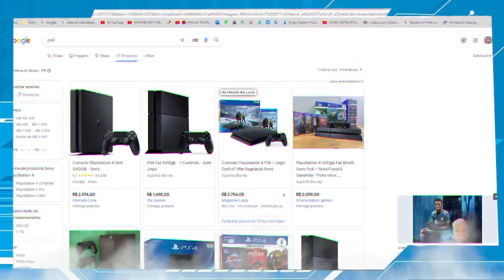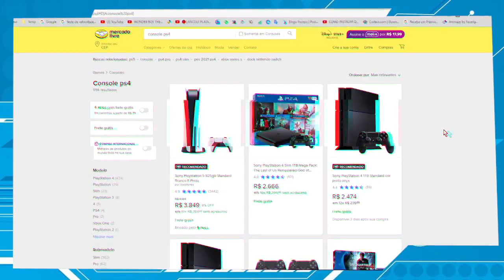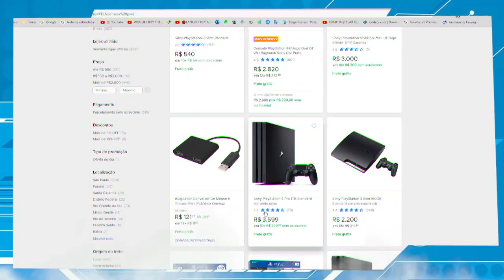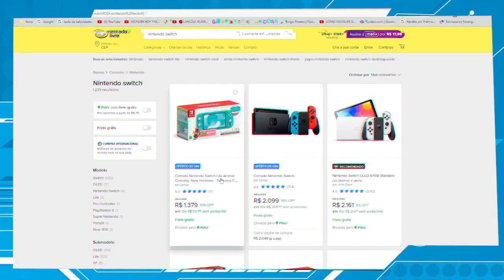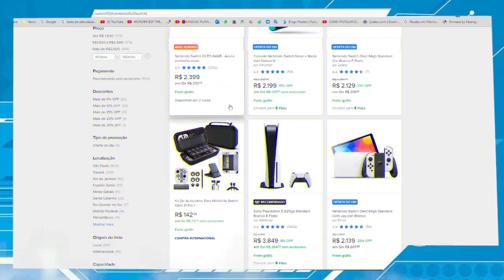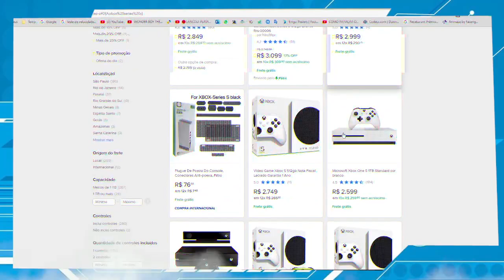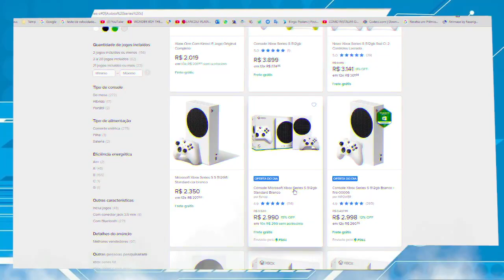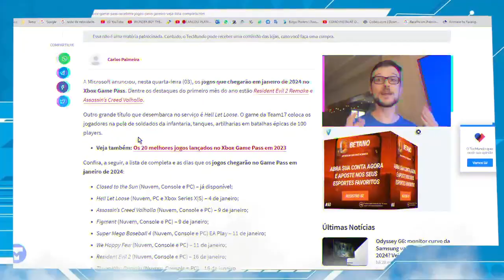Vale a pena comprar um console PS4 em 2024?